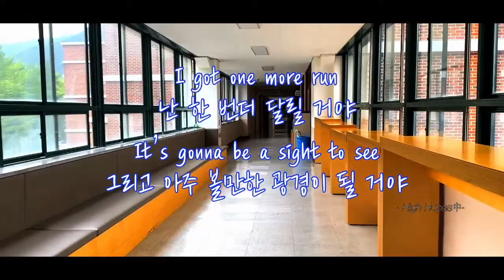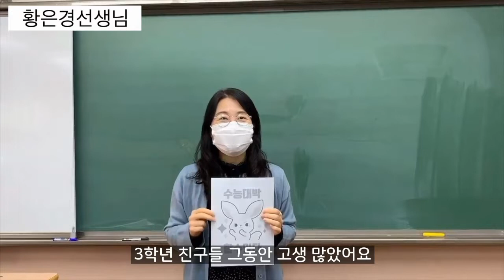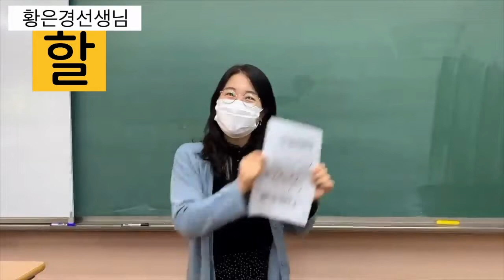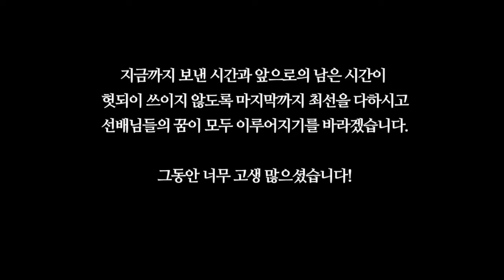2023년 상인고 대학수학능력시험 응원 영상